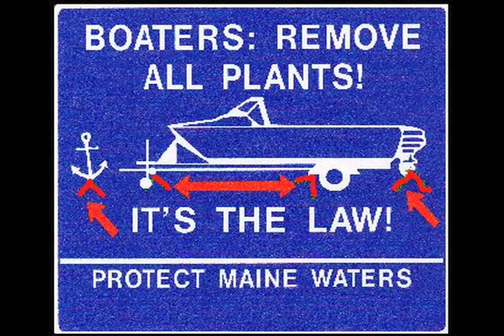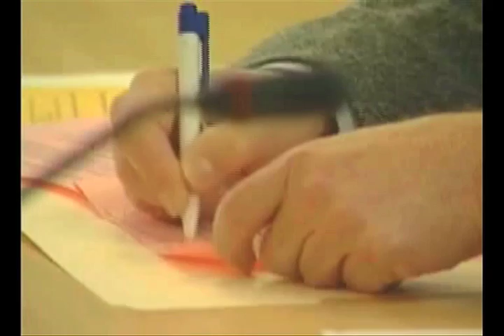What's So Bad About Milfoil- Part 1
Variable leaf milfoil is one of Maine's greatest ecological concerns.  See how the Lakes Environmental Association and its partners have been battling it over the last decade.  This video was originally shown at the 10th Maine Milfoil Summit.